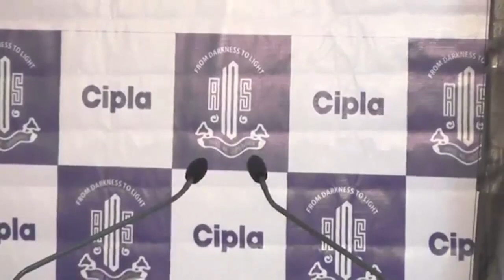AIOS Live Webinar Basics of Glaucoma Surgery